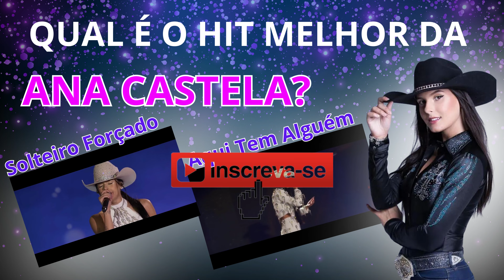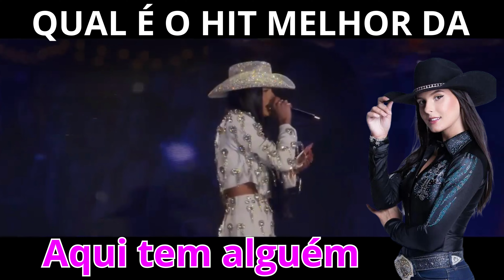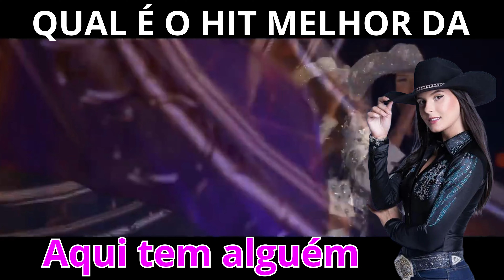Qual Música Da Ana Castela é Mais Linda? Solteiro Forçado /Aqui tem alguém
Comente sua musica preferida!